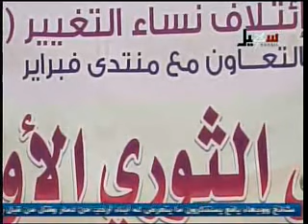المرصد ندوة نحو خطاب اعلامي متجدد مقطع 1